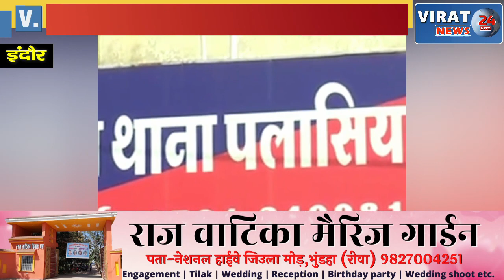बार संचालक के बेटे ने मंगेतर से किया ऐसा घिनोना काम कि मामा के बुलडोज़र को लेना पड़ा ACTION